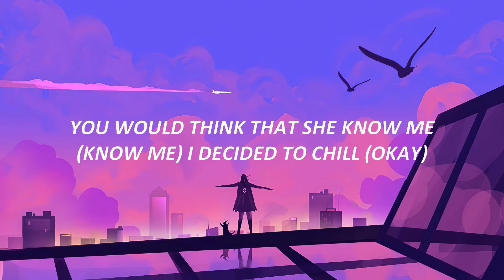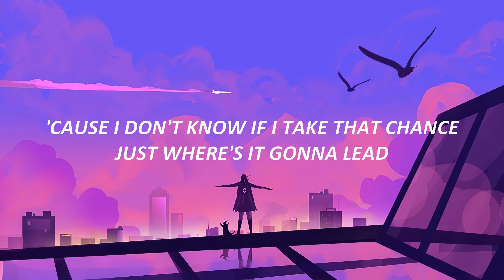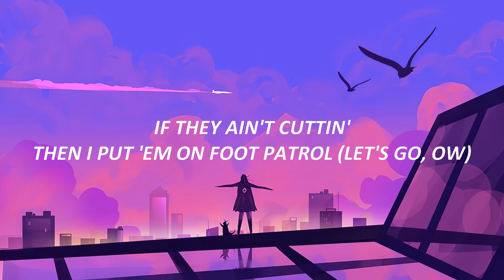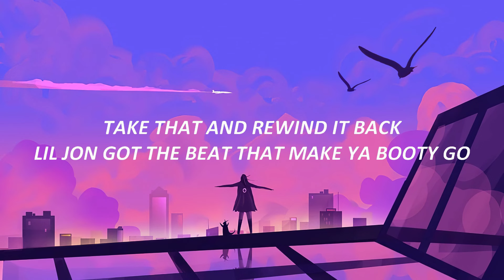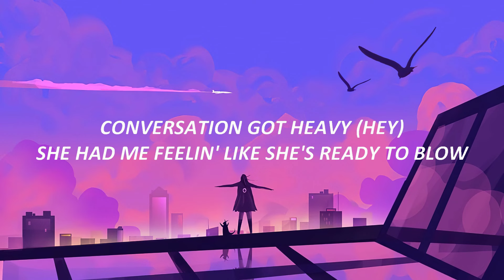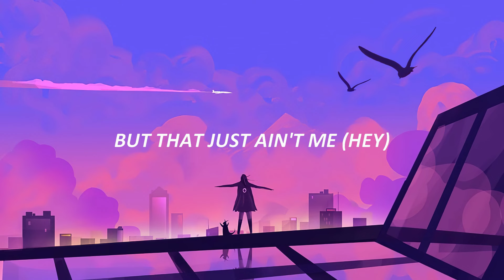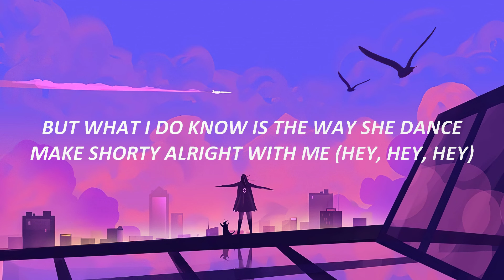Usher - Yeah (Lyrics) ft. Lil Jon, Ludacris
Usher - Yeah (Lyrics) Super Bowl Halftime Show ft. Lil Jon, Ludacris

🎤 Lyrics:

Peace up
A-Town down
Yeah (Yeah)
Okay (Okay)
Usher, Usher
Let's go

She had me feelin' like she's ready to blow
Watch out! (Oh) Watch out!

[Chorus: USHER, USHER & Lil Jon]
Yeah, yeah

The way she get low, I'm like
"Yeah, just work that out for me"
She asked for one more dance, and I'm like, "Yeah
How the hell am I supposed to leave?" (Let's go, bring the beat back)

[Chorus: USHER, USHER & Lil Jon, Lil Jon]
Yeah, yeah

If they ain't cuttin', then I put 'em on foot patrol (Let